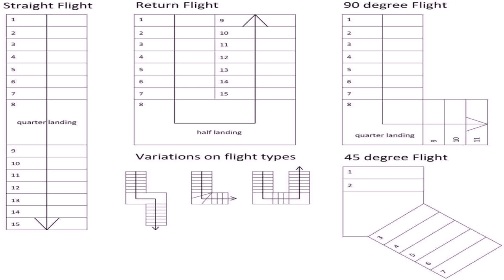Two Story House Plans With Curved Staircase (see description)